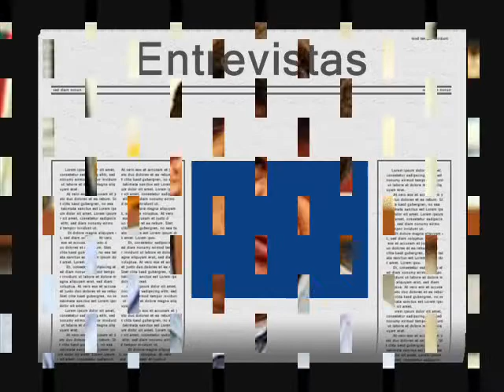Muere Guatemalteco en Cancún Por Negligencia de Autoridades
Muere Calcinado Turista Guatemelteco en Cancún